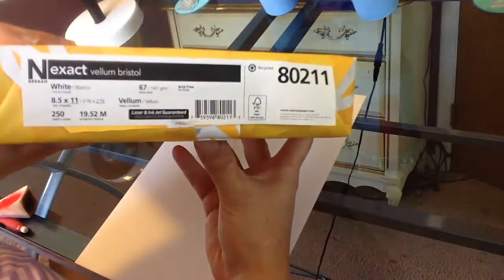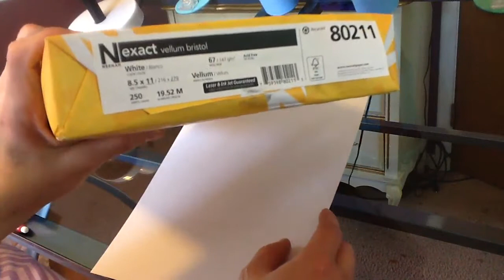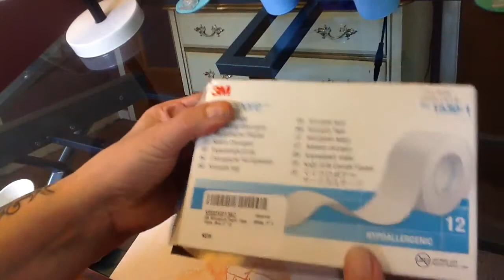Faber Castell Gelatos Pastel Background with Stencils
Artwork by Bennett Klein